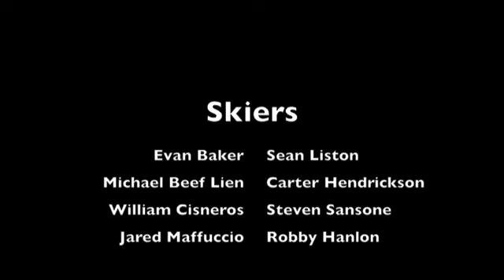Canyons in the Light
This is basically the beginning of the ski season 2011.
Song: Children of the Light - The White Panda
Just a bit of fun to watch
oh and mostly filmed at the Canyons